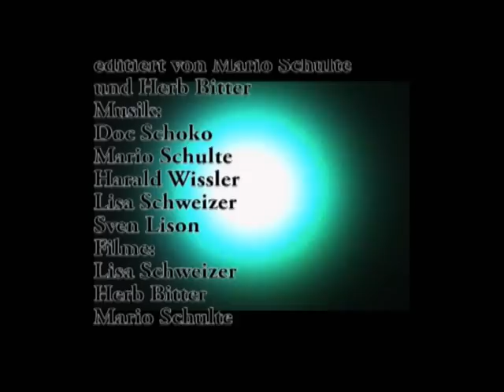Frobshow No. 9